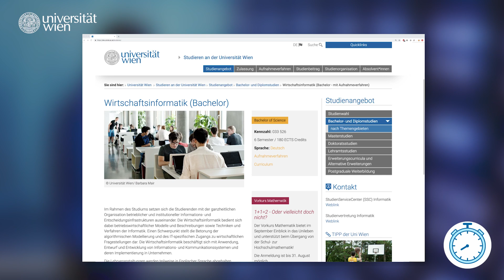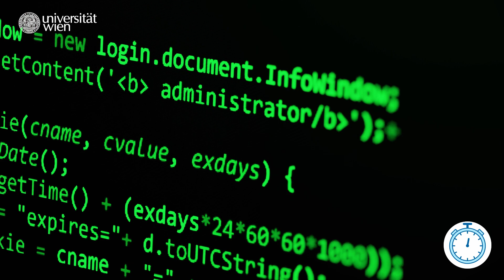Informatik Studium an der Uni Wien: Das musst du wissen!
Worum geht's im Studium?
Wie sieht der Studi-Alltag aus?
Wie komme ich in das Studium und welche Berufe kann ich danach ausüben?

00:00 Alle Infos über das Informatik Studium
00:58 Was tun, um zu studieren?
01:07 Was kann ich mit dem Studium machen?

In diesem Video erfahrt ihr alles, was ihr über den Studiengang "Informatik" und "Wirtschaftsinformatik" an der Universität Wien wissen müsst.